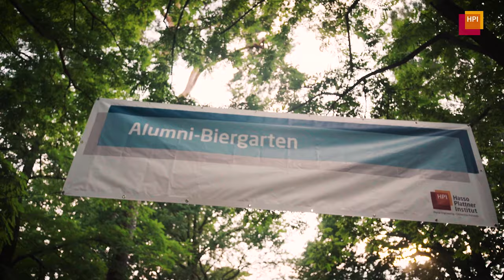HPI Sommerfest 2019: Mit Grandmaster Flash und RAZZ in die vorlesungsfreie Zeit.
Sommer, Sonne, Sommerfest – wie jedes Jahr krönte auch 2019 das HPISommerfest das Ende der Vorlesungszeit. Am 19. Juli feierten über 3.000 Studierende, Alumni und Gäste mit Fun Games, viel guter Laune und Musik der Indie-Rockband RAZZ und Hip-Hop Legende Grandmaster Flash den Start in die Semesterferien und den Beginn der Feierlichkeiten zu 20 Jahre HPI.